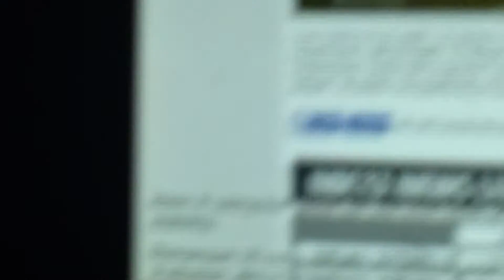Tornado Warning east of Richmond, VA